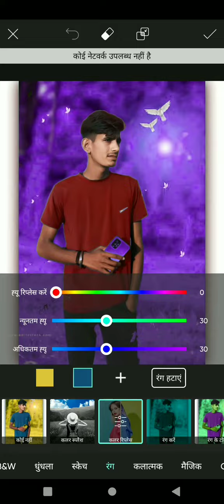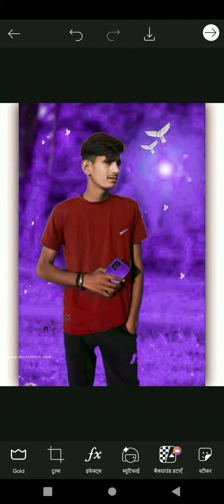how to colour editing 2022 New picsart editing 🔥 photo edit kaise karen color wali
yt shorts PicsArt dslr photo
editing
shortsNew creative photo
editing In 14 second mine#shorts
editing